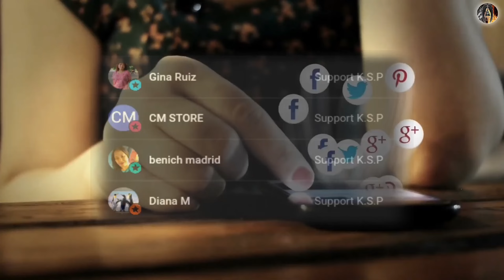BAKA MAKA TAGPO KA NITO SA SAPA KUNIN AGAD | KAPANGYARIHAN SA PANINIWALA